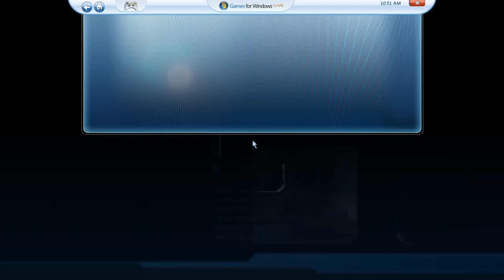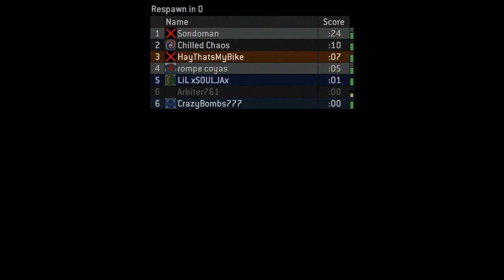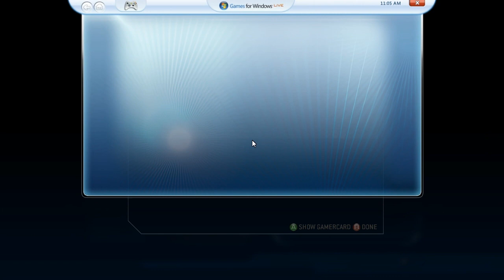[6] Halo 2 Nostalgia fest w/ Chilled, GaLm, and Smarty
"What is Halo 2 Vista?"
"Halo 2 is a 2004 first-person shooter video game developed by Bungie Studios. On February 9, 2006, Nick Baron announced that a version of Halo 2 would be released on PC, exclusively for the Windows Vista operating system.

The game was ported by a small team at Microsoft Game Studios (codenamed Hired Gun) who worked closely with Bungie. As one of the launch titles of Games for Windows – Live, the game offered Live features not available in the Xbox version, such as guide support and achievements. The Windows port also added two exclusive multiplayer maps and a map editor."